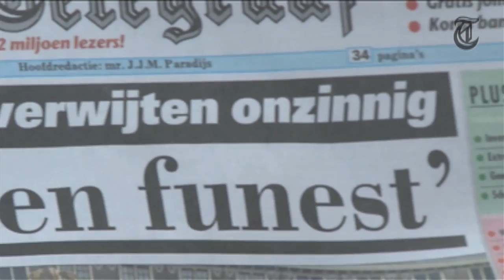Nederlanders over het kabinet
De Telegraaf ging de straat op om de meningen van voorbijgangers te vragen over de crisisaanpak van het kabinet.